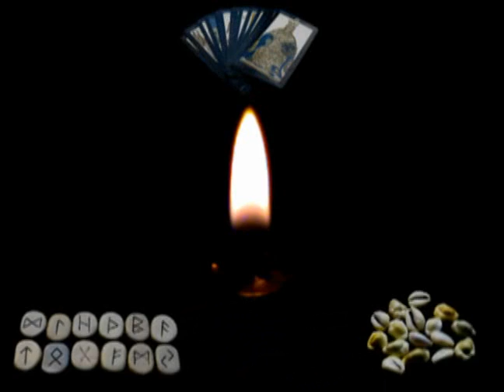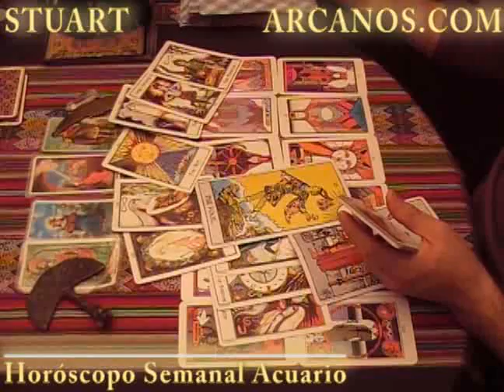Horoscopo Acuario del 24 al 30 de octubre 2010 - Lectura del Tarot